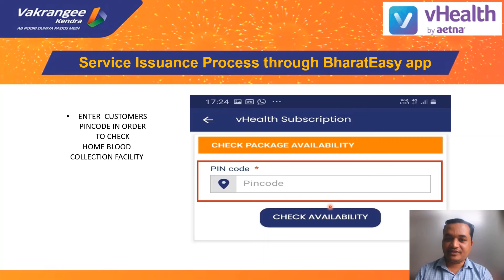BharatEasy App for vHealth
Download BharatEasy Super app for various services such as Online healthcare, Online shopping, Mobile recharge, Fastag recharge, DTH recharge, Movie Tickets, Postpaid bill payment, Utility bill payment such as Water, Gas & Electricity bill payment as well as Landline, Broadband & insurance payments. Invest in Mutual Funds, Digital gold & NPS, avail Money Transfer, Insurance, and check credit score. Train, flight, and bus ticket booking is just a few taps away.